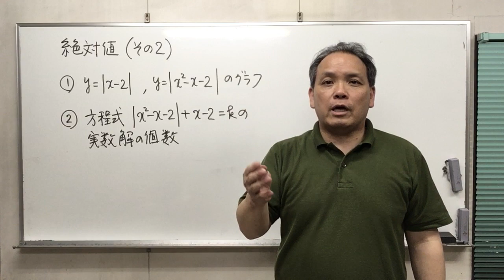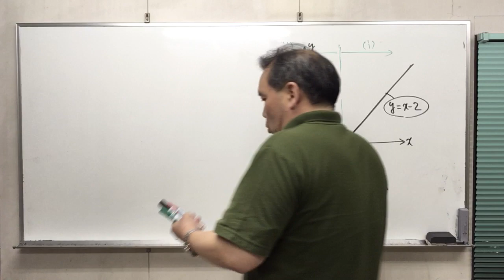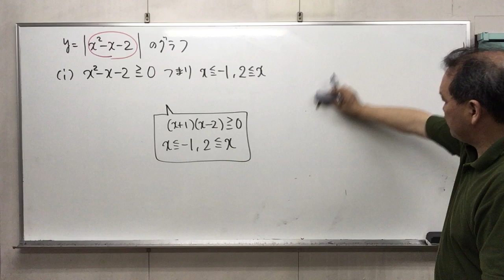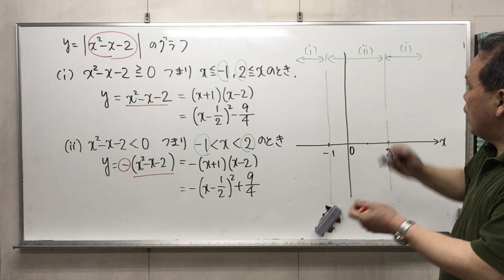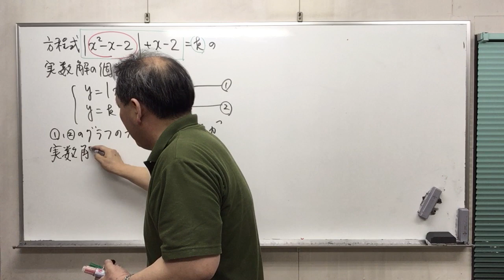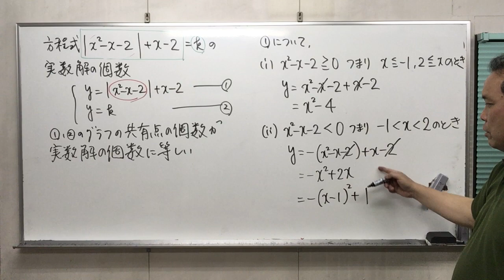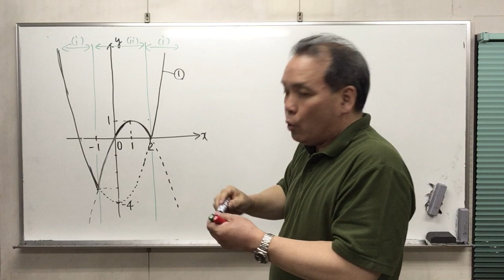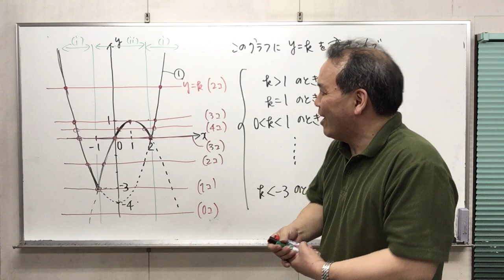高校数学Ⅰ 絶対値（2）絶対値を含む関数のグラフ あなたはこのグラフ描けますか？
場合分けをきちんとやれば、グラフも楽勝！今回は方程式の実数解の個数について解説します。